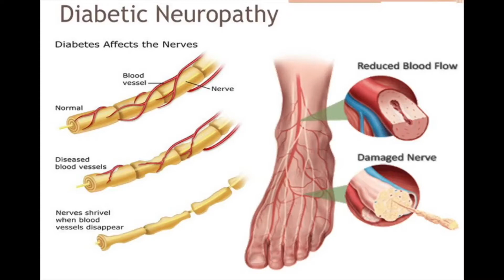fat fitness: Fixing The Penguin Week 10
Quarantine Fun in week 10